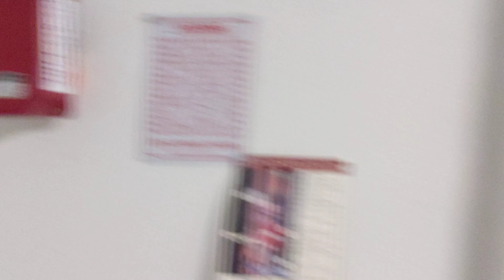1823 Mezger Drive Woodland Ca Security Deposit Video 2022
1823 Mezger Drive Woodland Ca Security Deposit Video 2022

skylar kershner real estate homes rent rentals